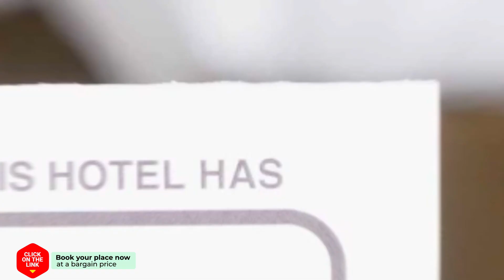El Cielo hotel review | Hotels in Salares | Spain Hotels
El Cielo  hotel video review. Hotels in Salares, european 3 stars hotels.